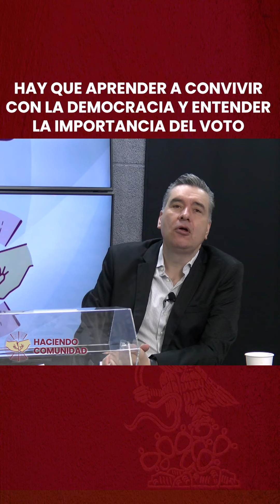Hay que aprender a convivir con la democracia y entender la importancia del voto